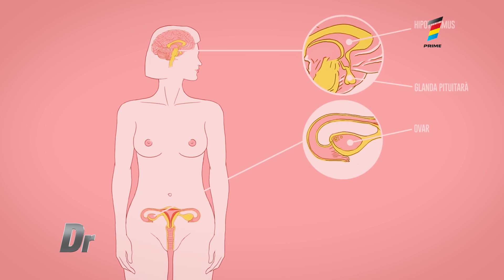Pastila contraceptivă de urgență - în ce doză și când se administrează, avantaje și efecte adverse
Contracepția de urgență trebuie să rămână o metodă utilizată ocazional și nu de rutină. Pentru prevenirea sarcinilor nedorite este recomandată utilizarea unei metode contraceptive pe termen lung. Aflați care sunt ultimele inovații în materie de metodele de contracepție.